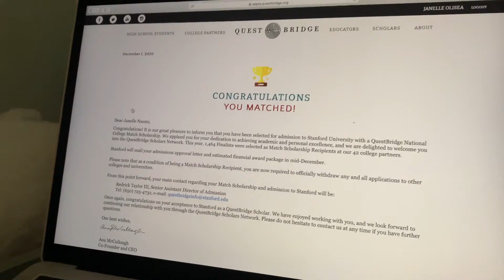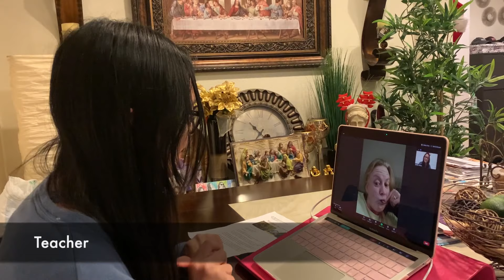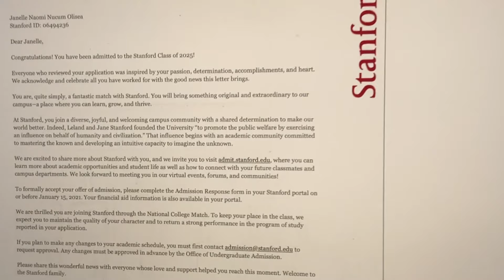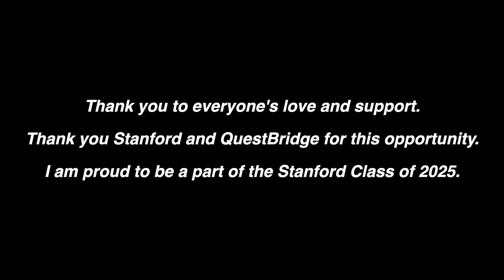COLLEGE DECISION REACTION: Stanford Acceptance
NEW INSTAGRAM HANDLE: @janelleolisea
I am proud to announce that I was accepted to STANFORD UNIVERSITY on a FULL RIDE ACADEMIC SCHOLARSHIP. Stanford is one of the MOST PRESTIGIOUS UNIVERSITIES in the world with a 4% acceptance rate. It is so crazy that I not only got accepted to the #1 HARDEST and most SELECTIVE university in the WORLD, but I received a full ride scholarship.

Thank you to my family and friends for all their love and support. Thank you to all the teachers and staff at my school for their guidance. Most of all, thank you to Stanford University and QuestBridge for this once in a lifetime opportunity. I am proud to be a part of the Stanford Class of 2025. ❤️🌲🎓